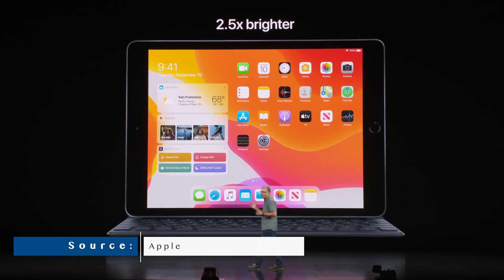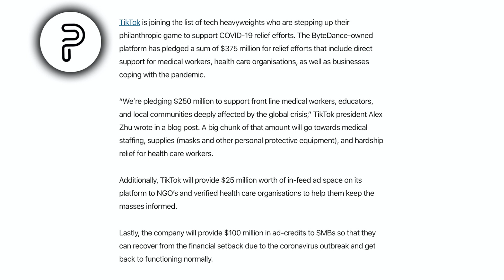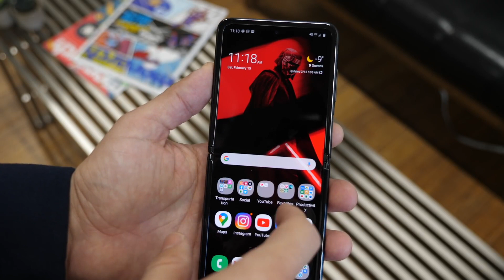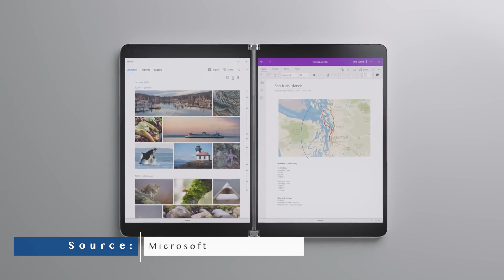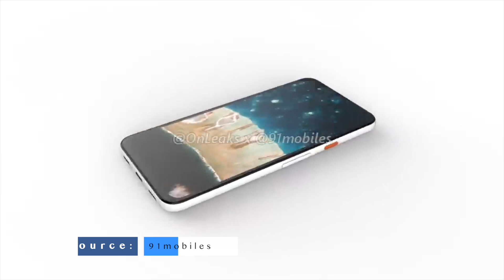Google Pixel 4a is EVERYWHERE and UGLY?!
On Pocketnow Daily, we have some more deals on Amazon on Apple and Samsung products. Companies like TikTok are donating generous sums of money to help flatten the curve. We should be getting a 5G Z Flip, a Galaxy Note 20, and the Galaxy Fold 2 from Samsung this year with no delays. Some new sketches show us LG’s new design strategy going forward. The Microsoft Surface Neo will apparently be delayed as it won’t be ready for the holidays. Finally, the Google Pixel 4a was just leaked again.

0:42 - Today’s Deals:
- 9.7in iPad
- Samsung Frame TV
- JBL Flip 5
- Ultimate Ears BOOM 3

News:
1:28 - TikTok pledges $375 million to support coronavirus relief efforts
2:11 - A new Samsung Galaxy Z Flip with 5G could arrive later this year
- The COVID-19 pandemic won’t affect the arrival of the Samsung Galaxy Fold 2 and Note 20
3:13 - LG details cleaner and sleeker design language of its upcoming smartphones
4:09 - Microsoft delays the launch of Windows 10X and Surface Neo: Report
5:16 - Pixel 4a complete specs are here: Snapdragon 730, 12.2MP camera and OLED display
- Google Pixel 4a XL appeared on eBay, even though it “doesn’t exist”
- Google Pixel 4a retail box leaks online, could be launched soon